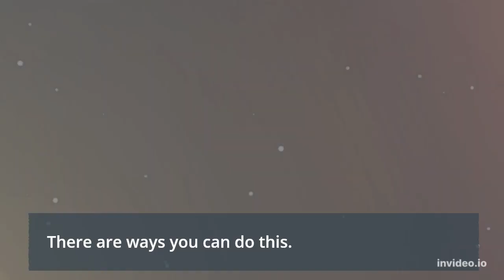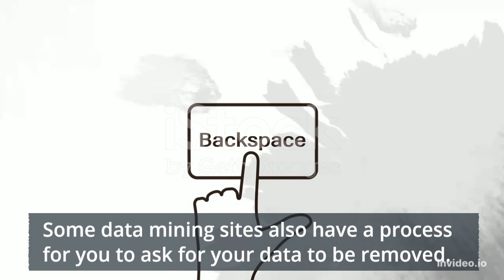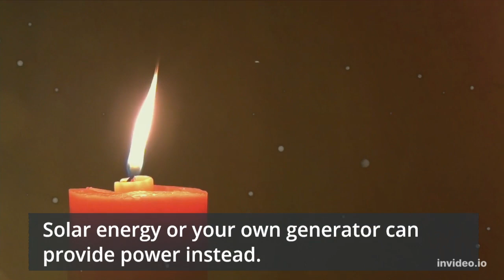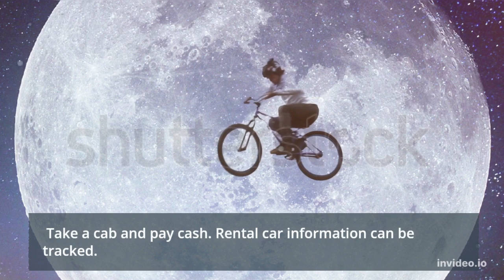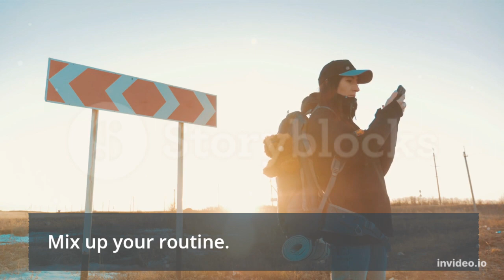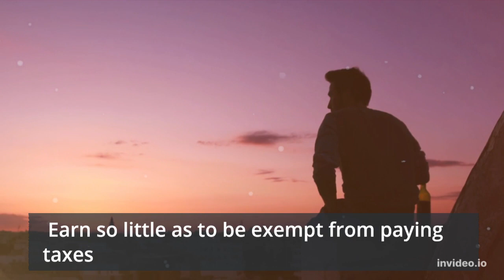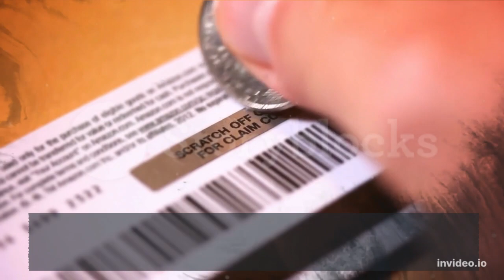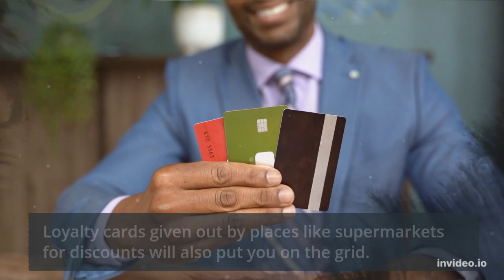Going Off Grid For Beginners Tips & Tricks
Going Off Grid For Beginners Tips & Tricks. Do you ever find yourself trapped in a failing system, follow these simple steps to beat it. Perhaps you are awakened spiritually and you now notice the enslavement of currencies and financial power.